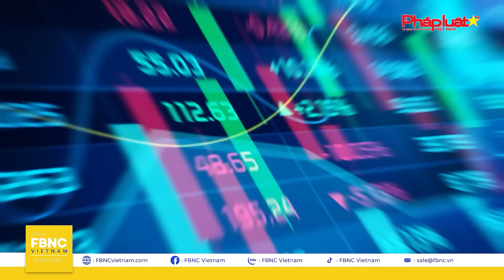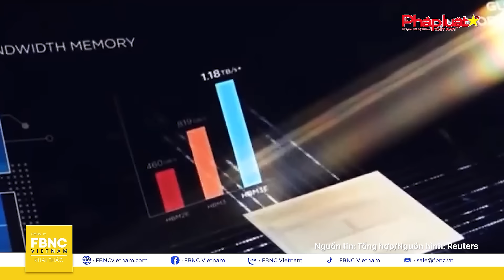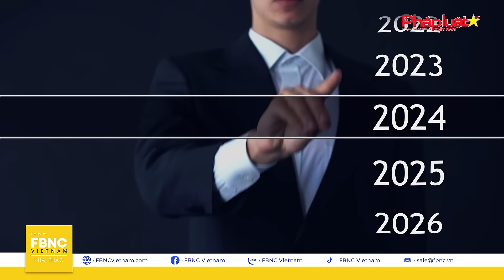Tin kinh tế 5/4 | Hợp tác công nghiệp quốc phòng Mỹ - Nhật lên tầm cao mới | FBNC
Tin kinh tế 5/4 |  Hợp tác công nghiệp quốc phòng Mỹ - Nhật lên tầm cao mới

PHẦN I: KINH TẾ THẾ GIỚI - PHONGNV
NHIỀU CHUYÊN GIA VẪN BI QUAN VỀ VIỄN CẢNH KINH TẾ TRUNG QUỐC
PHILIPPINES GIẢM DỰ BÁO TĂNG TRƯỞNG NĂM 2024
TẬP ĐOÀN HÀN QUỐC SẮP XÂY DỰNG NHÀ MÁY CHIP AI TẠI MỸ
PHẦN II: KINH TẾ VIỆT NAM
ĐỘNG ĐẤT Ở ĐÀI LOAN: CỤC QUẢN LÝ LAO ĐỘNG NGOÀI NƯỚC CHỈ ĐẠO KHẨN
THI BẰNG LÁI XE CÓ THỂ HỌC LÝ THUYẾT TRỰC TUYẾN TỪ 1/6
VIỆT NAM NẰM TRONG TOP NHẬP KHẨU MỸ PHẨM HÀN QUỐC NHIỀU NHẤT
TĂNG NHIỀU CHUYẾN TÀU DỊP NGHỈ LỄ 30/4 -1/5
PHẦN III: PHÓNG SỰ KINH TẾ
MỸ MUỐN TÍCH HỢP CÔNG NGHIỆP QUỐC PHÒNG VỚI NHẬT BẢN
FBNC
ĐỒNG TIỀN THÔNG MINH - CUỘC SỐNG THÔNG MINH